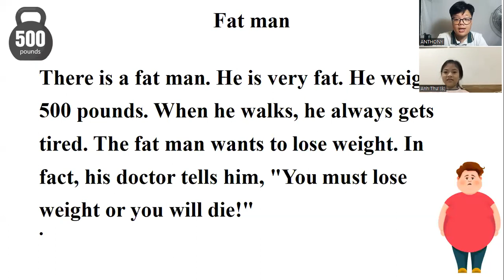Kết quả học tập của Anh Thư A07 tháng 7/2023 tại Tony English - Tiếng Anh Tư Duy